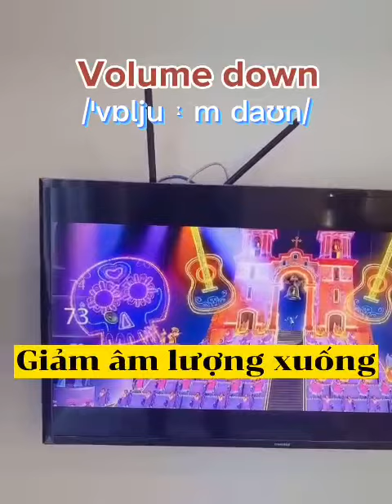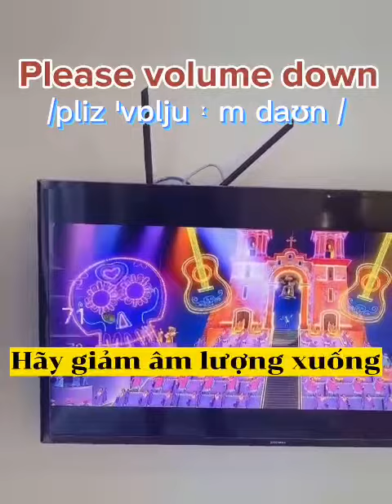"HÃY BẬT TV LÊN" HAY "TĂNG/GIẢM ÂM LƯỢNG" TRONG TIẾNG ANH NÓI NTN?